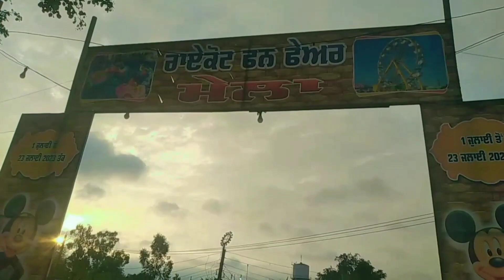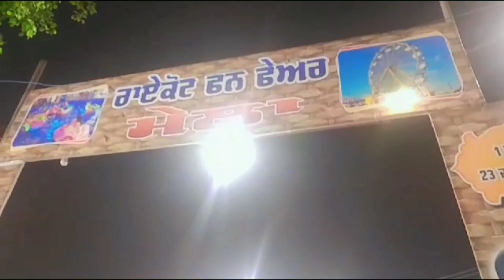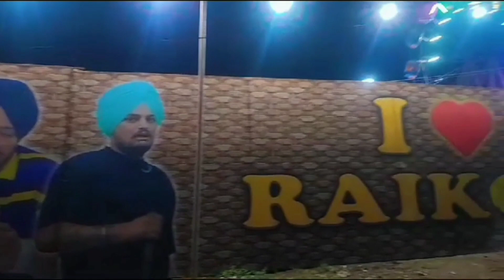ਰਾਏਕੋਟ fun fair ਮੇਲਾ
Hello friends this a raikot fun fair mela.